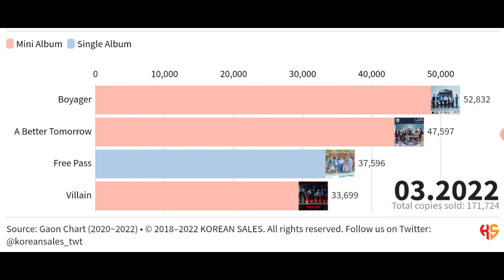DRIPPIN TOTAL ALBUM SALES (10.2020~03.2022) | KOREAN SALES